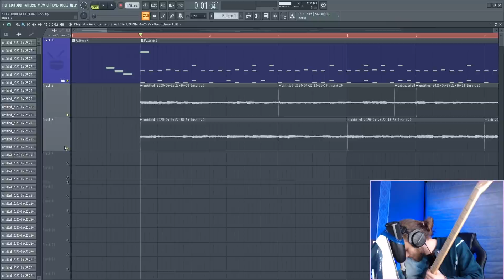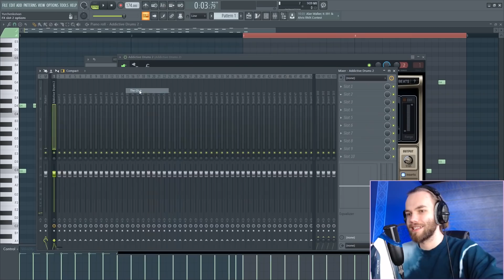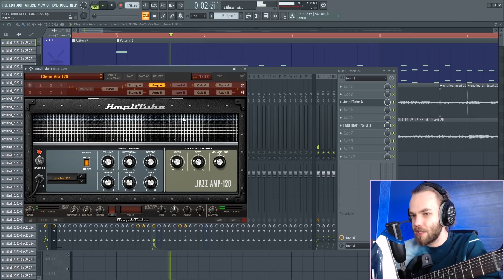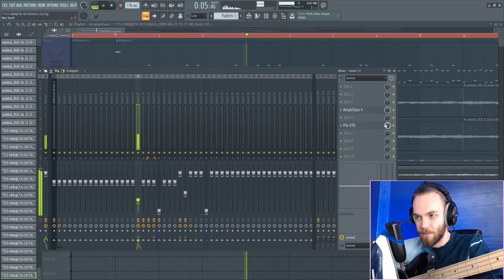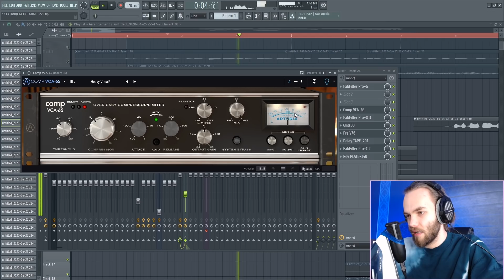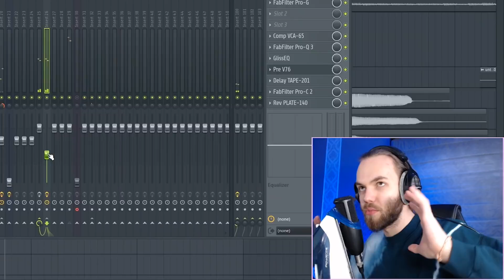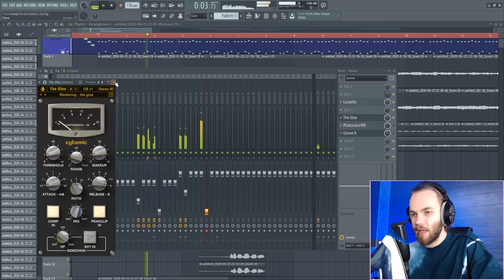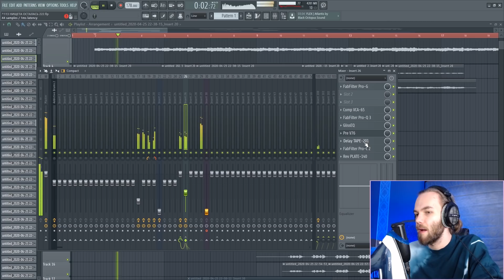КАК НАПИСАТЬ АТМОСФЕРНЫЙ ПОСТ-ПАНК с НУЛЯ с ВОКАЛОМ с ГИТАРОЙ в FL STUDIO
Написал грустный и атмосферный пост-панк в ФЛ Студио за 10 минут, покажу как это сделать самому с гитарой или VST инструментом гитарой дома